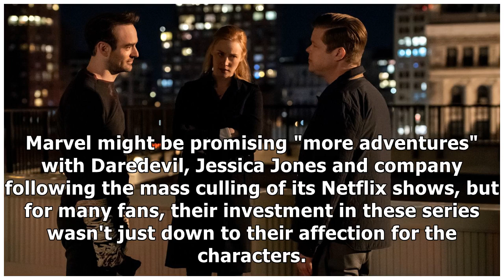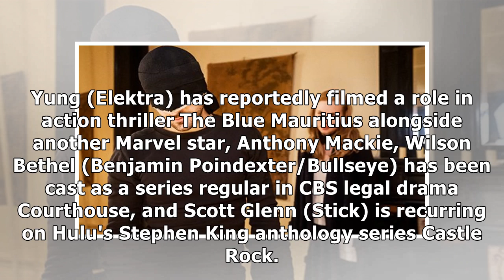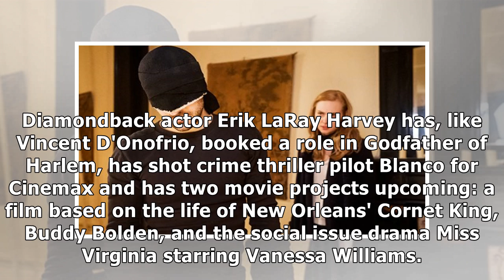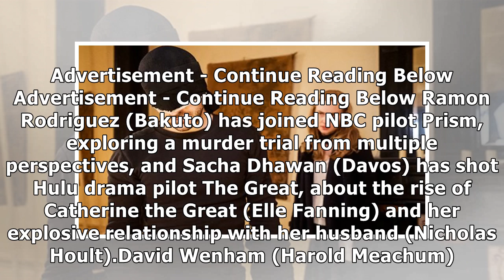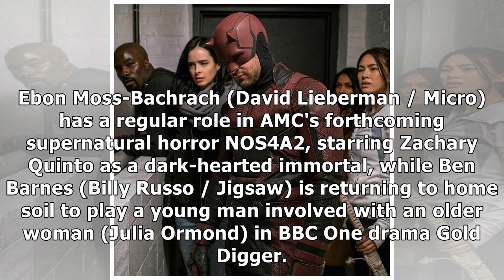Here's what the stars of Marvel's axed Netflix shows are doing next